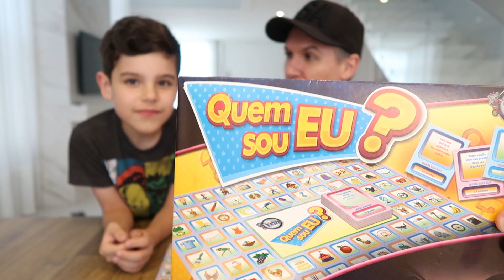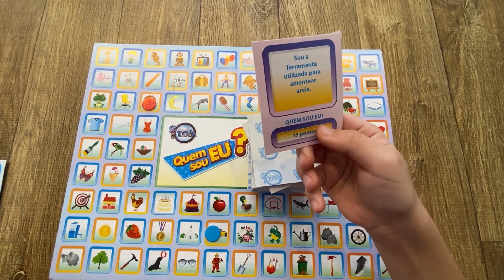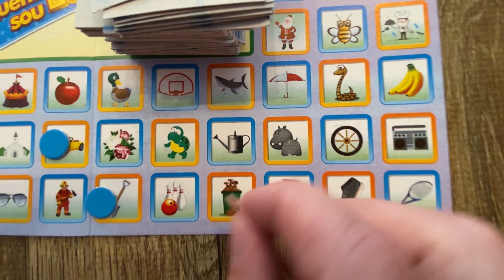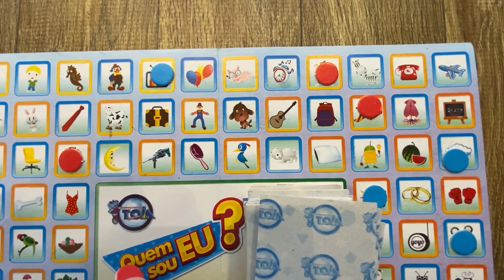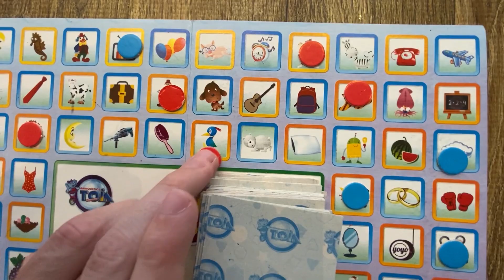BRINCADEIRA EM FAMÍLIA DE CHARADA - Familia Amigo dos brinquedos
Oi zamigos, hoje vamos brincar de charada, quem sou eu, com um jogo muito divertido para toda a família. Aproveitem e brinquem com os filhos, com os pais. Chamem todos para a diversão.

Família Amigo dos brinquedos: Ricardo, Camille e Benício.

✔ Canal da Camille ✅ EQUIPAMENTOS QUE USO